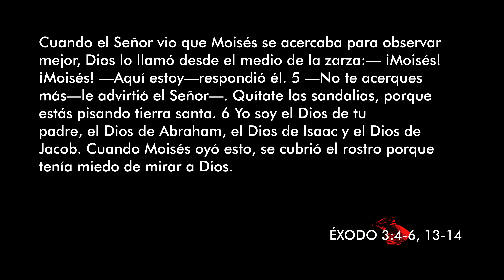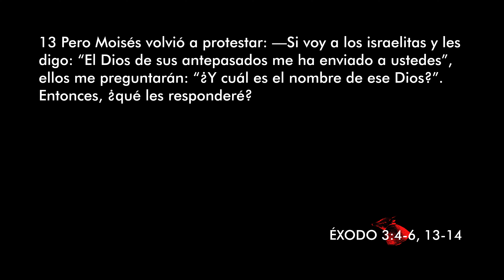Haciendo tierra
Episodio 245
ARMADILLO es un podcast semanal de Jesiah Hansen.